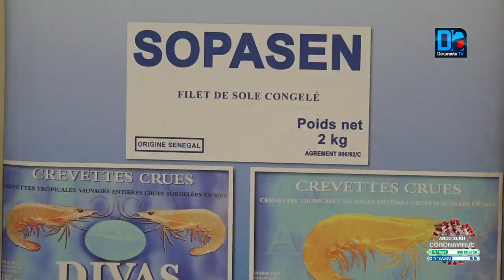Licences de pêche: des parlementaires en médiateurs pour des solutions durables (Reportage)